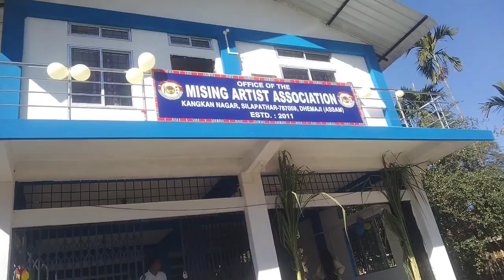চিলাপথাৰত maa নতুন অফিচ শুভাৰম্ভ kangkan Nagar🎈 //